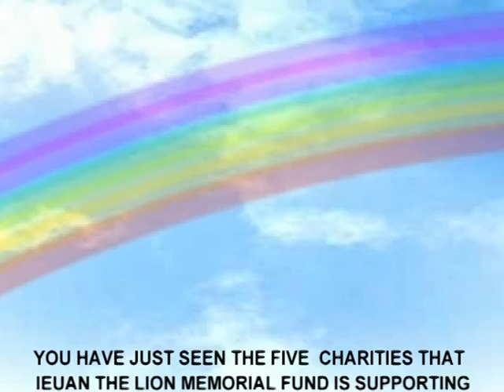IEUAN THE LION MEMORIAL FUND...VISIT...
FOR MORE INFORMATION ON OUR IEUAN THE LION PLEASE VISIT OUR ANGEL EYES' WEBSITE...Ieuan The Lions Memorial Fund helps to support the Terminally ill ,Disabled and Sick children of South Wales